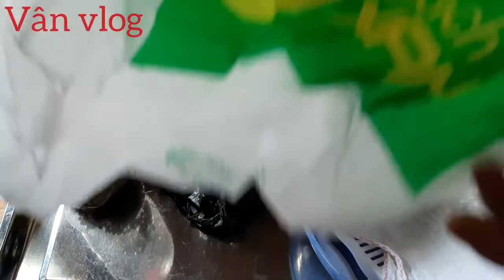|27| Làm giá bằng ly,chai nhựa & rổ thành công 100%. Vân vlog